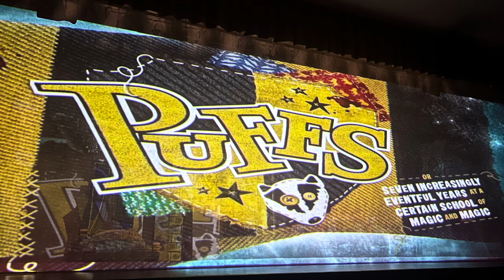PUFFS: Trailer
Tiger Theatre Company presents Puffs!

2023 Fall Show

October 1 @ 2PM

Produced through special arrangement with Concord Theatricals.